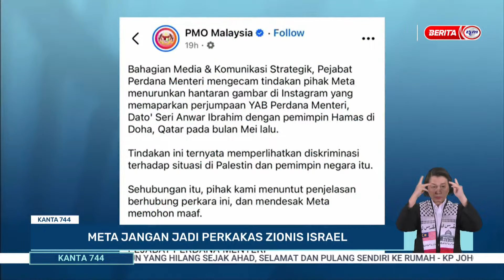1 OGOS 2024 - KANTA 744 MALAM